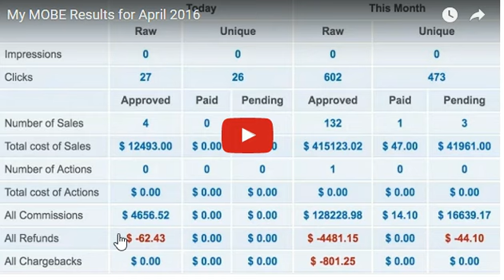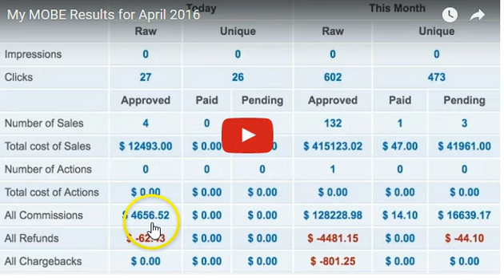MTTB Sale Video 1